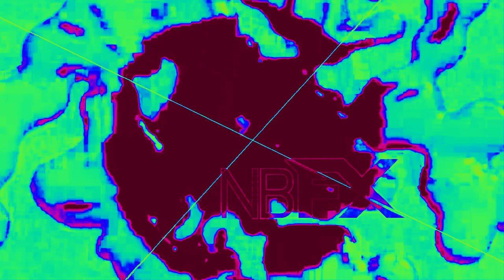Y Ddraig Goch Csupo V2 Effects 4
Sorry about the NewBlueFX watermarks, I'm still on the trial, and it gives me an error when if tells me to continue with the trial...

I might've gotten some things wrong... is because I was trying to make it look as accurate as possible, the Girl Splaat part was hard...

I was inspired by @TSGOMDSE7205_MilkyDiamondStone, @Buchepsicatasilor3261, @Metallougedroid3113, and other people who made videos like these! :)

I'll upload the videos I used on my extras/2ndary channel later